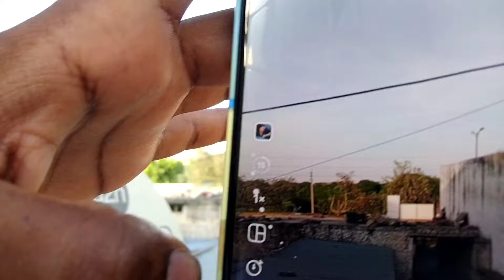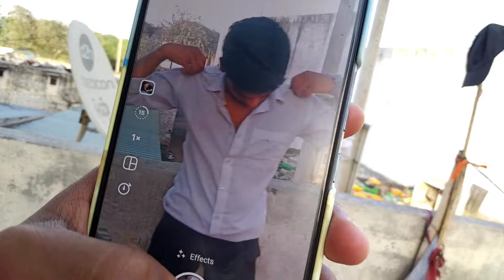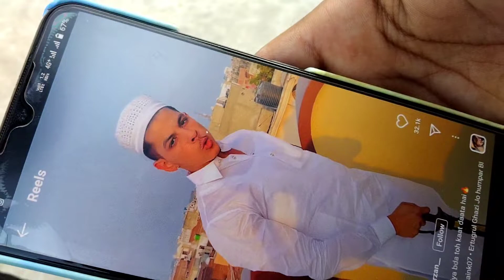My Photo Shoot 😅 Vlog Official piyush Singh 732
my shoot
my photo shoot
Piyush Singh 732
Photo Shoot 📸 And photography Vlog / official Piyush Singh 732 📸

Visiting a Goushala / Journey In Delhi of / Around 5000cows | Vet Visit

please like your video bhai ya mera 4th vlog hai please share this vlog